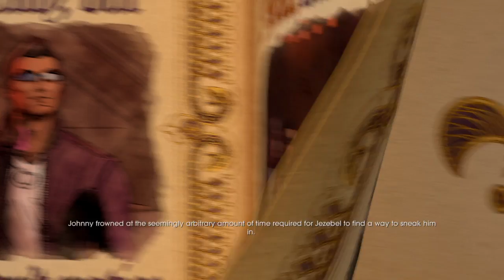Saints Row: Gat out of Hell - Gat meets Jezebel